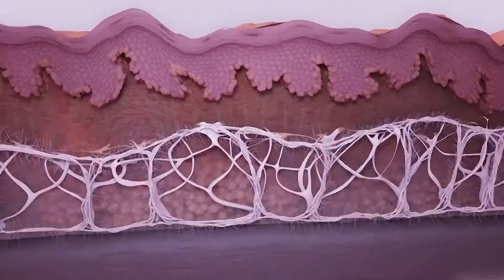Finesse Bodyline Clinic in Lifestyle Experience op RTL4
Centraal gelegen in Nederland, in Woerden, is Finesse Bodyline Clinic bv gevestigd.De kliniek maakt gebruik van hypermoderne apparatuur en de nieuwste behandelmethodes voor onder meer facelifts, het verwijderen van overtollig vet, overgewicht, cellulitis, huidverstrakking en huidverbetering.Finesse Bodyline Clinic biedt de modernste behandelingen op het gebied van cosmedische ingrepen en behandelingen zonder dat er operatieve ingrepen, narcose en littekens aan te pas komen.

Over Lifestyle Experience
Spannende, innovatieve, luxueuze en trendy topics: Lifestyle Experience is hét actuele programma dat altijd "out of the box" denkt. Het programma wordt gepresenteerd door Iris Rulkens, Wendy-Kristy Hoogerbrugge, Erik Burgers, Liselotte de Groot, Ferry de Graaf en Jeroen Post.

Zij laten alles zien: van recreatie- en woontips tot de nieuwste gadgets, van culinaire trends tot de leukste evenementen. Er zijn wekelijks diverse handige tips van verschillende stichtingen, bedrijven en organisaties en die laten je ook kennis maken met de nieuwste producten en diensten.